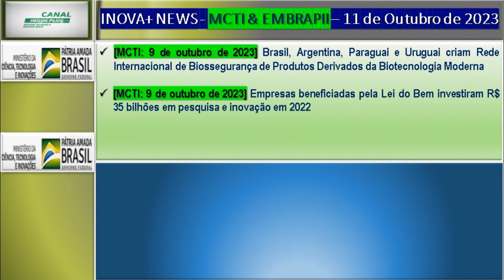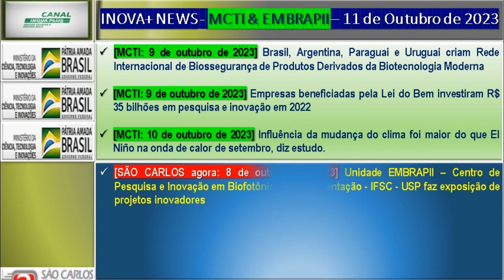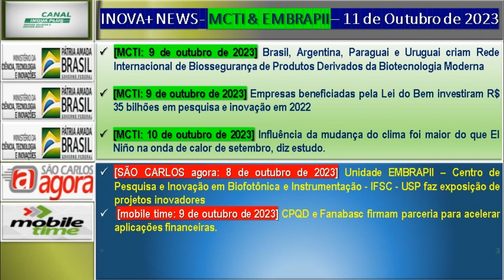Empresas beneficiadas pela Lei do Bem investiram R$ 35 bilhões em pesquisa e inovação em 2022.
PRIMEIRO BLOCO: MCTI

[MCTI: 9 de outubro de 2023] Brasil, Argentina, Paraguai e Uruguai criam Rede Internacional de Biossegurança de Produtos Derivados da Biotecnologia Moderna

[MCTI: 9 de outubro de 2023] Empresas beneficiadas pela Lei do Bem investiram R$ 35 bilhões em pesquisa e inovação em 2022

[MCTI: 10 de outubro de 2023] Influência da mudança do clima foi maior do que El Niño na onda de calor de setembro, diz estudo.

SEGUNDO BLOCO: EMBRAPII

[SÃO CARLOS agora: 8 de outubro de 2023] Unidade EMBRAPII – Centro de Pesquisa e Inovação em Biofotônica e Instrumentação - IFSC - USP faz exposição de projetos inovadores

 [mobile time: 9 de outubro de 2023] CPQD e Fanabasc firmam parceria para acelerar aplicações financeiras.

[Instituto Federal do Triânbulo Mineiro: 10 de outubro de 2023] 2º Ciclo do Programa Capacitação 4.0 na Unidade EMBRAPII do IFTM foi concluído